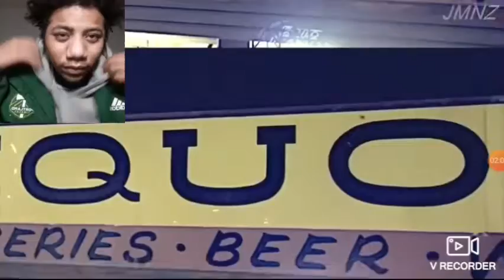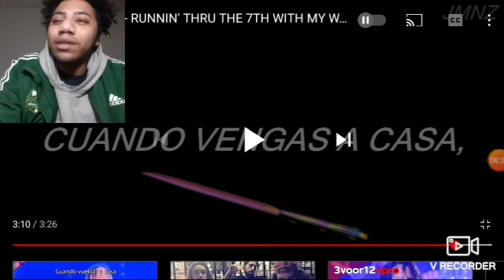$UICIDE BOY$ - RUNNING THRU THE 7TH WITH MY WOADIES ft POUYA Reaction #$uicideboy$